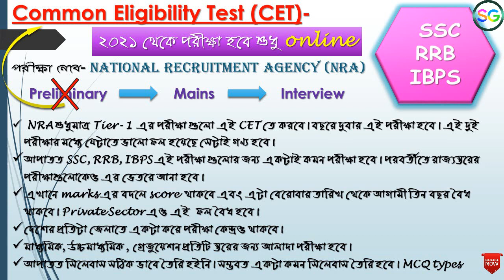কমন এলিজিবিলিটি টেস্ট | Common Eligibility Test (CET) | পরীক্ষা সম্পর্কে আপডেট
About this video- এই ভিডিওতে আমি কমন এলিজিবিলিটি টেস্ট নিয়ে আলোচনা করেছি।